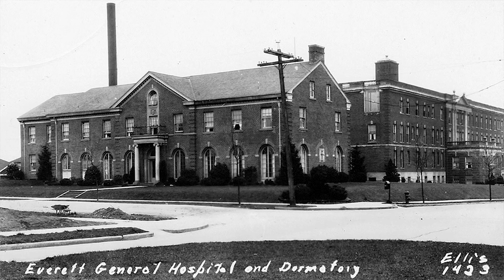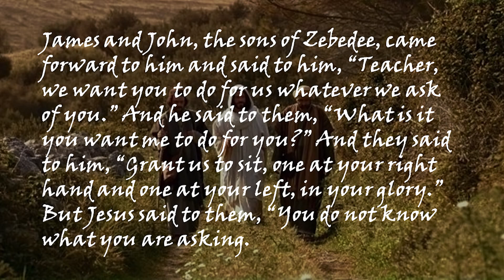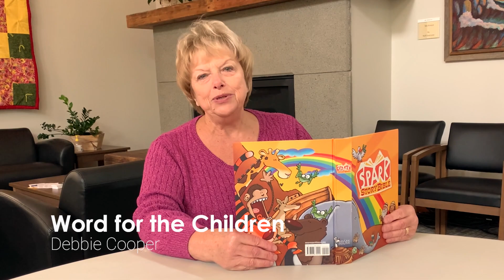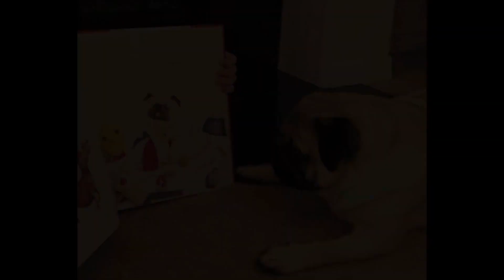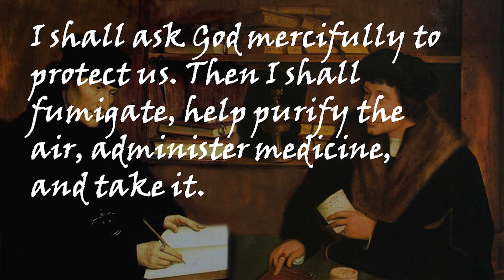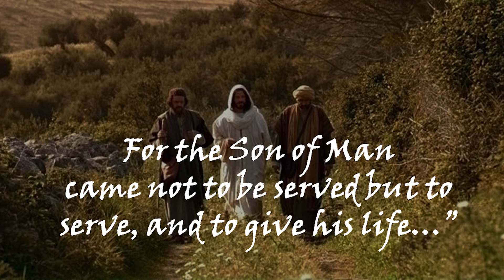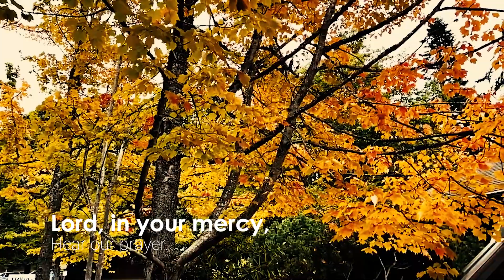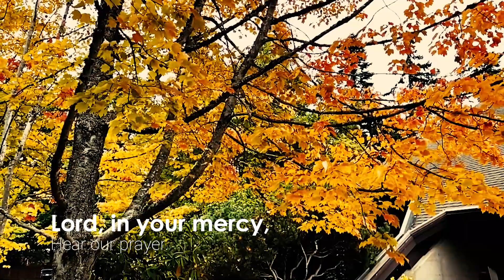Sunday Worship, October 17, 2021 | Our Savior's Lutheran Church, Everett WA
Online worship service for Sunday, October 17, 2021 at Our Savior’s Lutheran Church in Everett, WA. We are a member of the Northwest Washington Synod of the Evangelical Lutheran Church in America (ELCA). We are an open and affirming congregation and have a Reconciling in Christ (RIC) status.

Permission to podcast/stream the music in this service obtained by OneLicense no. A-710424.